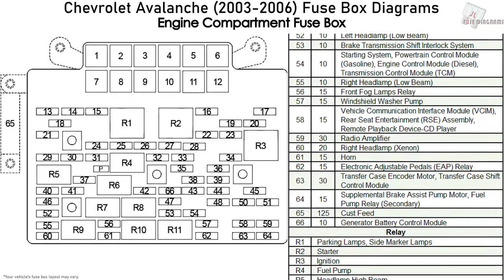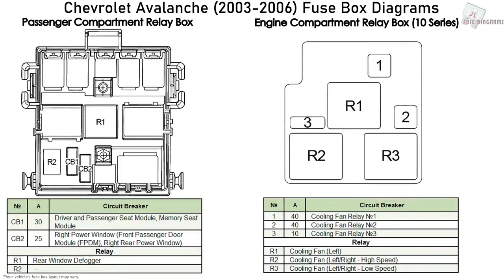Chevrolet Avalanche, Cadillac Escalade EXT (2003-2006) Fuse Box Diagrams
Fuse Box Diagram Chevrolet Avalanche and Cadillac Escalade EXT (2003, 2004, 2005, 2006)